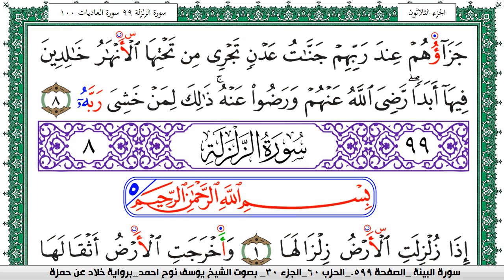سورة البيِّنة مكتوبة يوسف نوح احمد برواية خلاد عن حمزة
moslim,
muslim,
moslem
الاسلام,
اسلام,
المسلمات,
المسلمين,
المسلمون,
مسلم,
i am muslim,
muslim,